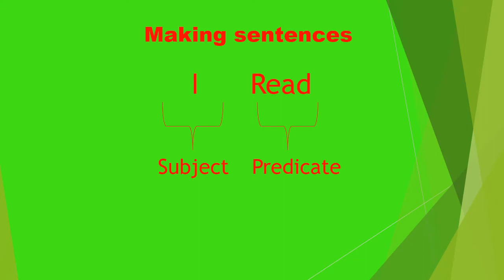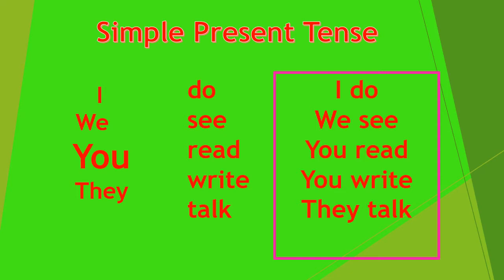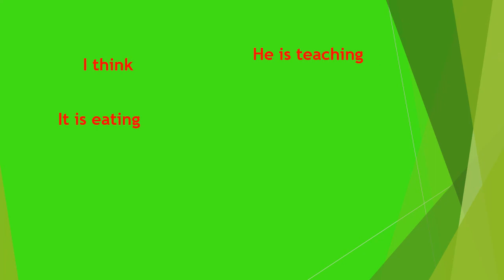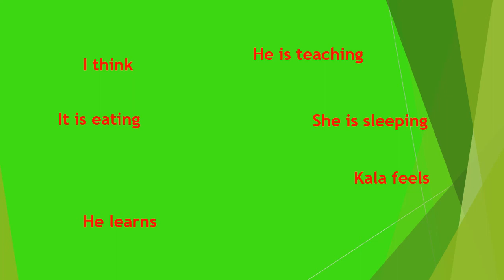Learn English through Tamil (Basic)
Simplified way of learning English - explained in Tamil.